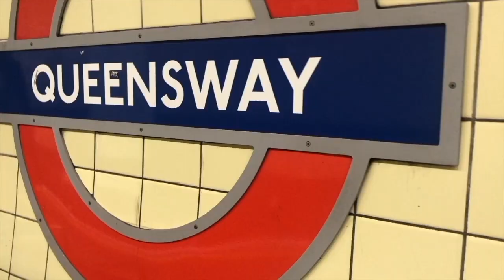My CAMHS Experience